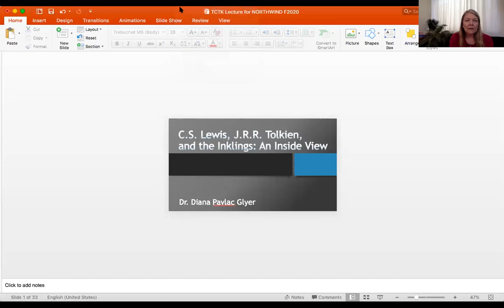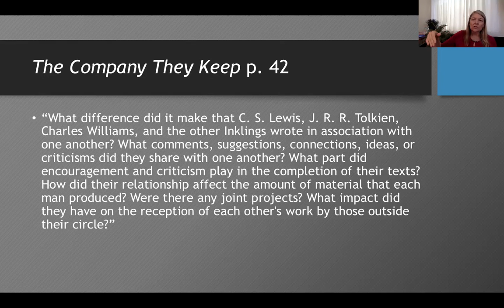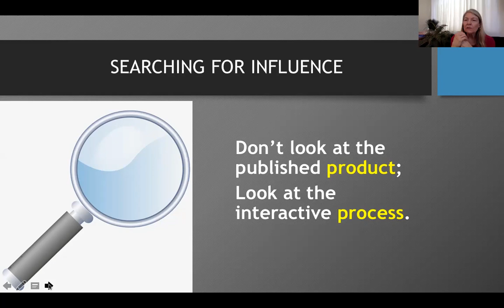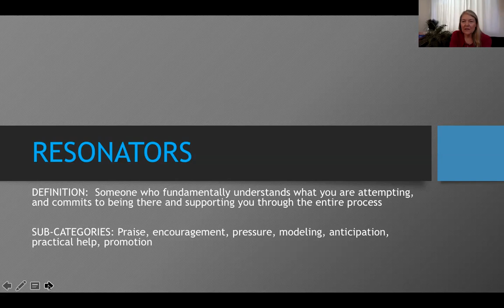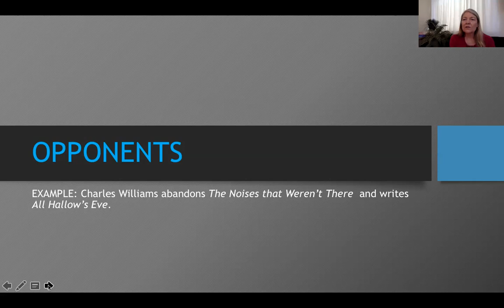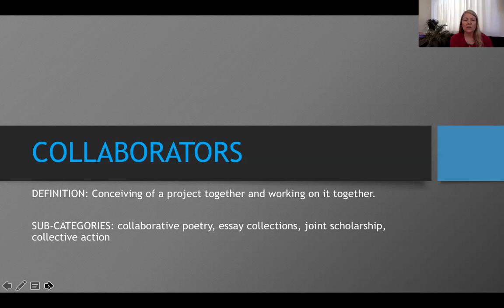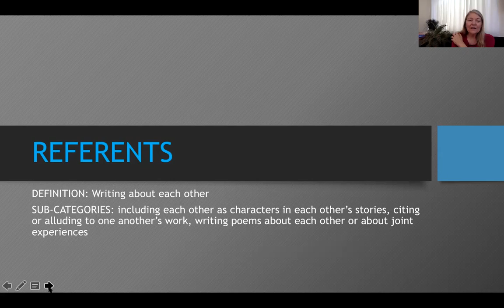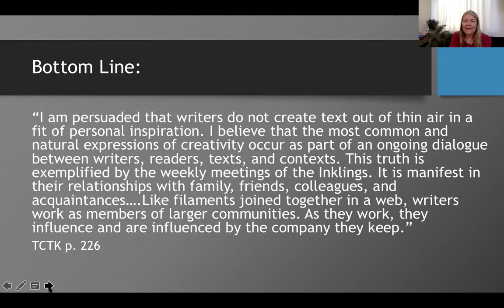Understanding the Inklings and The Company They Keep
an overview of the methodological approach used to describe influence among Lewis, Tolkien, and the Inklings. prepared by request of the faculty of Northwind Seminary and intended for the inaugural class of their doctoral program in Romantic Theology.